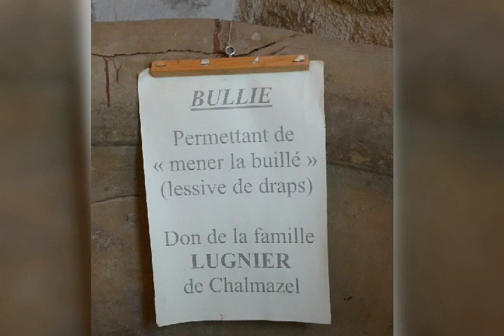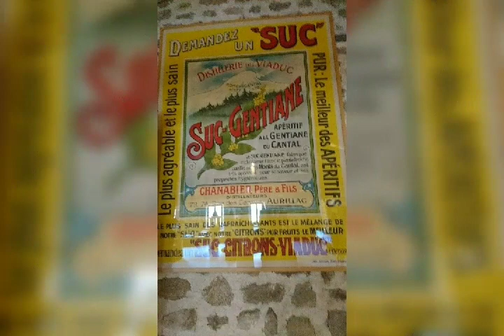Sauvain : balade dans le village et le musée de la Fourme et des Traditions